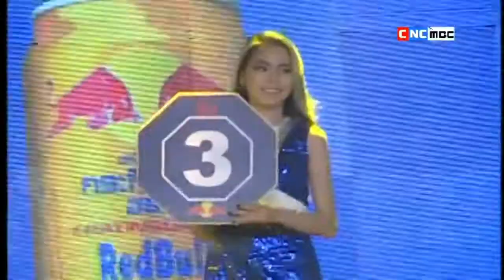អ៊ុំ ចំរើន ប៉ះ នឹង ត្រាក់កាន ដណ្តើមពានរង្វាន់ម៉ាសេរីលើកទី១ឆ្នាំ២០១៧ Um Chamroeun Vs Neng Trakan